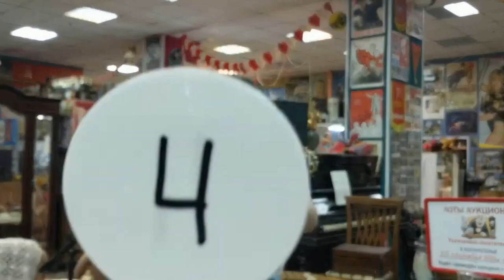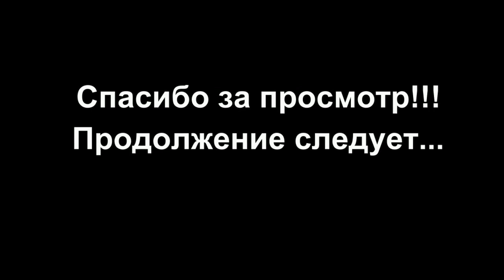Антиквариат и винтаж на АУКЦИОНЕ 25 сентября!!! Блощиный рынок "Сделано в СССР" . 1-я часть.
Антиквариат//винтаж//блошиный рынок в Москве//фарфор//стекло// Аукцион проходил на выставке-ярмарке "Сделано в СССР" на Большой Семеновской дом 10, стр. 13